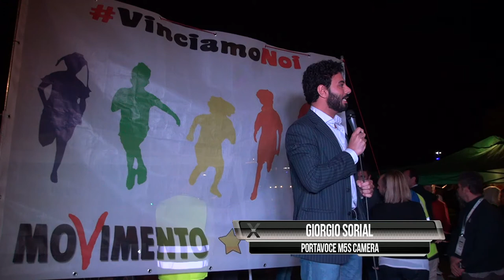Giorgio Sorial - Agorà Parco Schuster 18 Maggio